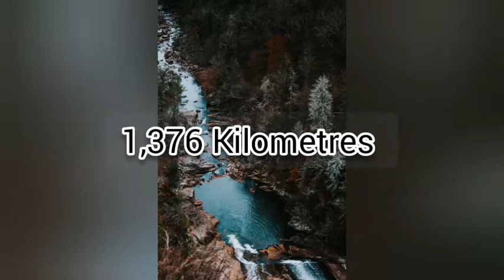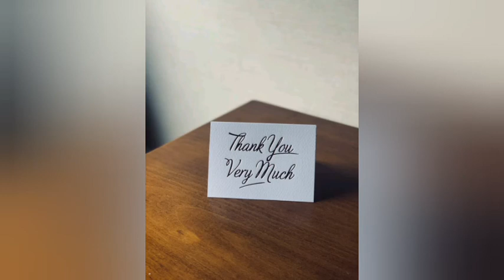Top 10 Longest River of India |2021|Geography |SY Studies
Top 10 Longest River of India 2021

Geography S.St

For :- Purpose of Education